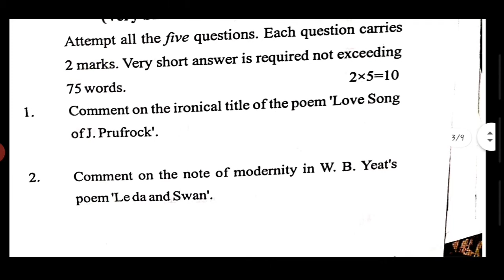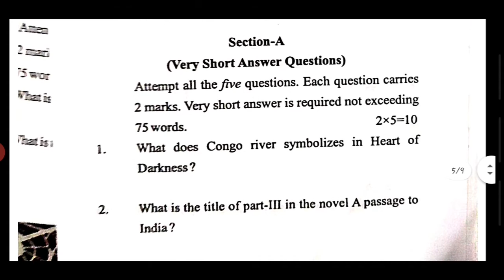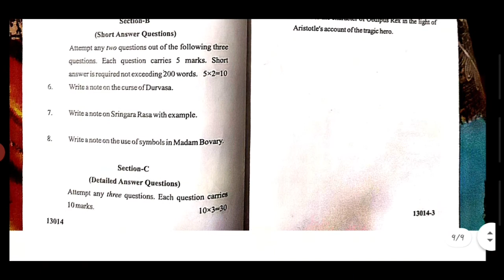MA 3rd Semester ||Complete semester Question Papers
Namaskar Dosto,

you can mail your queries on my instagram Account too - @maasaraswatin

"The Natinal Education Policy",
"education policy 2020",
"Competitive Exams",
"UPSC",
"SSC",
"KVS",
"Go Viral"
"free education"
"Previous Year Question  Papers",
"Fight with corona",
"Justice for Sushant"
"youTube Free Promotion",
"One Minute English Learning",
"Quick Learning English Through Hindi",
"Gk Ticks",
"English Tricks"